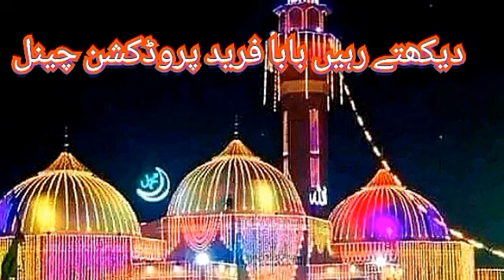Peer Syed Ahmad Raza Bukhari Sb /New great saraiki bayan/2023